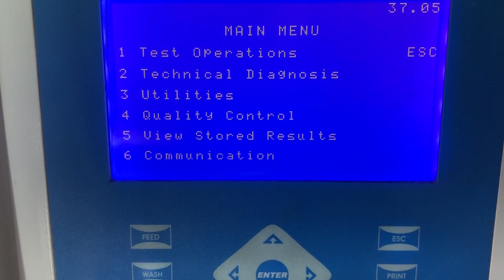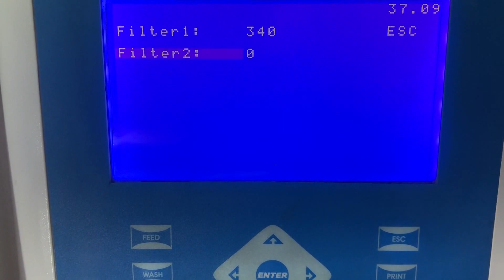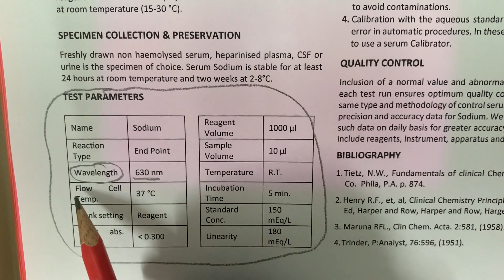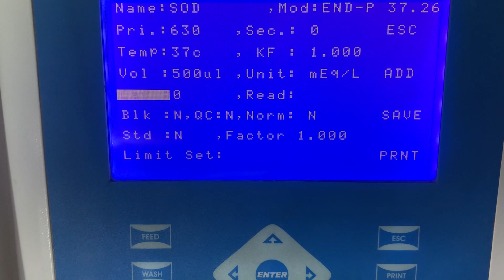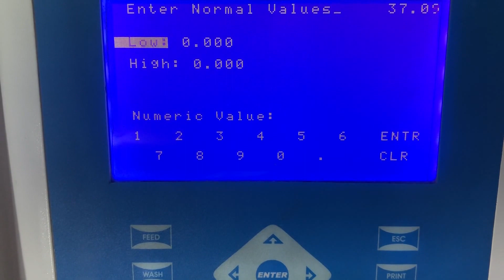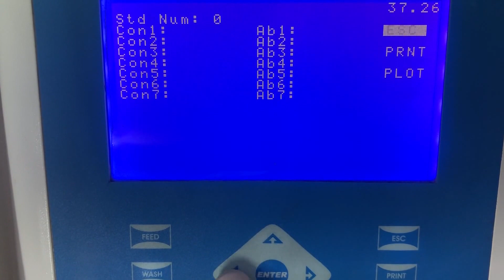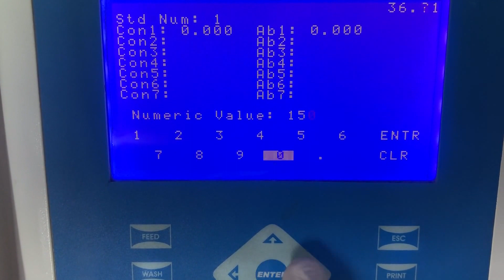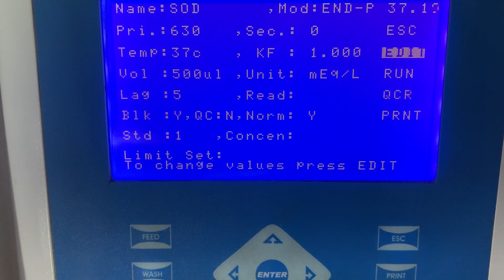How to program Sodium Kit on Semi Auto Biochemistry Analyzer - English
This video describes the step by step process to program Sodium Kit on any Semi-Automated Biochemistry Analyzer.